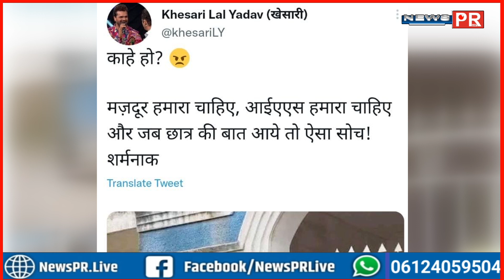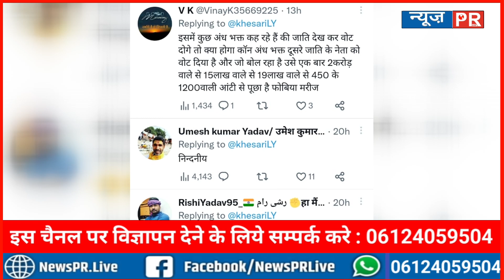UP, Bihar,Jharkhand के छात्रों को नहीं मिलेगा Room ! भड़क गए Khesari Lal Yadav, फिर जमकर बोले !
धन्यवाद
टीम NewsPR